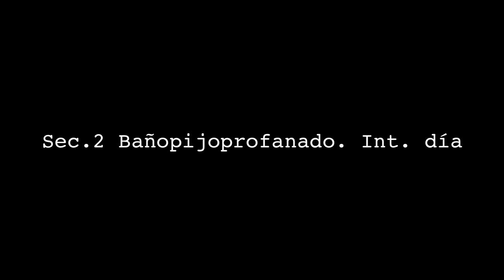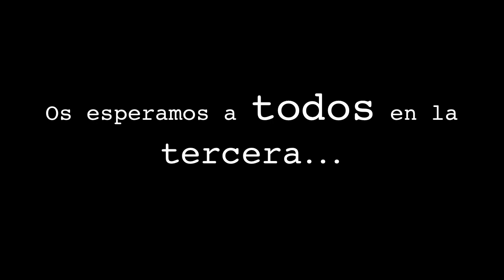'Los Protegidos' - ¡Los ProteGuionistas se unen a la fiesta!